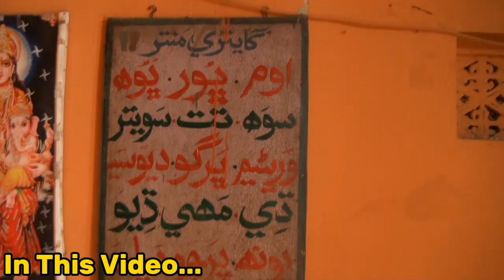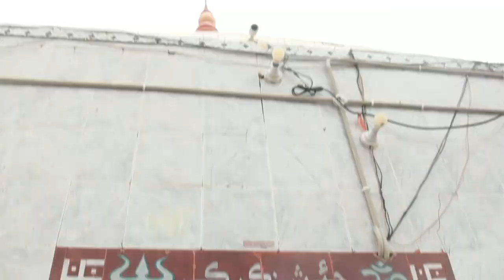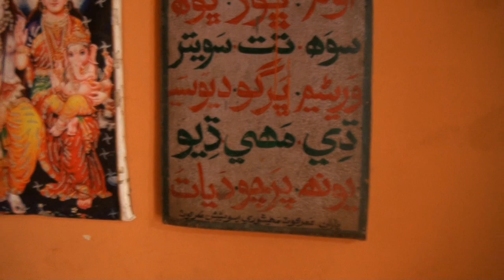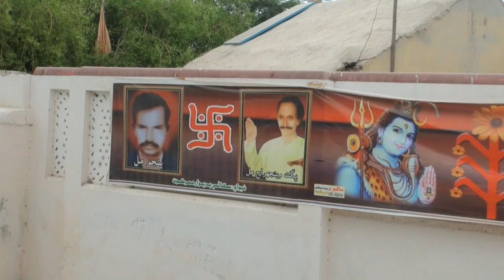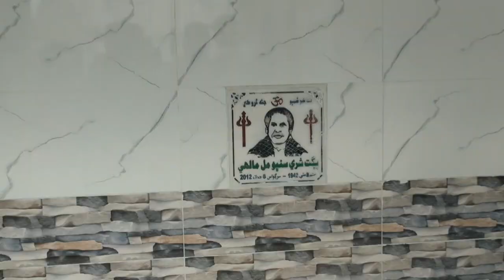5000 Years Old Shive Mandir In Pakistan || पाकिस्तान में शिव मंदिर || UmerKot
5000 Years Old Shive Mandir In Pakistan || पाकिस्तान में शिव मंदिर || UmerKot

 Umarkot Shiv Mandir (Urdu: شِو مندِر), also known as Amarkot Shiv Mandir, is a Hindu temple situated in Umerkot District, near Rana Jaageer Goth, in Sindh Province of Pakistan.[1] This temple is perhaps the oldest in Sindh. The temple is one of the most sacred Hindu place of worship in the Sindh.

उमरकोट शिव मंदिर, जिसे अमरकोट शिव मंदिर के नाम से भी जाना जाता है, पाकिस्तान के सिंध प्रांत में राणा जागीर गोथ के पास उमरकोट जिले में स्थित एक हिंदू मंदिर है। [1] यह मंदिर शायद सिंध में सबसे पुराना है। मंदिर सिंध में पूजा के सबसे पवित्र हिंदू स्थानों में से एक है।

Hindu Condition in Pakistan
Pakistan ma Hinduo k Halaat
Hindu village in Pakistan
Hindu Life
Hindu life in Pakistan
Hindu House
Hindu village
Hindu lifestyle
Hindu Mud House
Hindu Village
Hindu Condition
Hindu village life
Hindu Community
Hindu Life
vijay Pakistani VLogs

Tags.

Dhaniwad 🙏